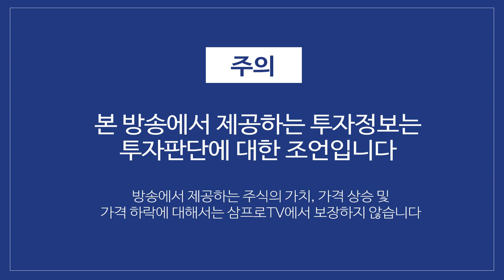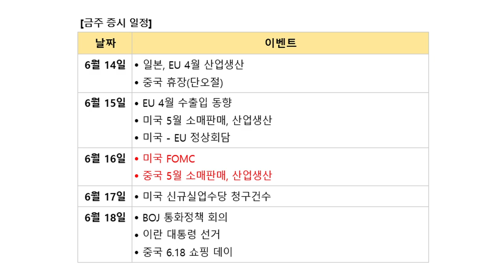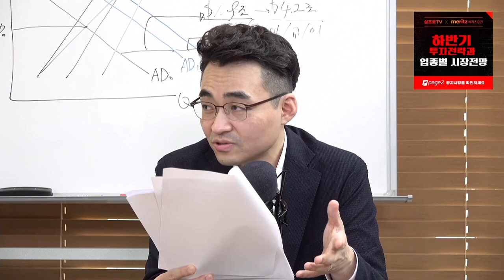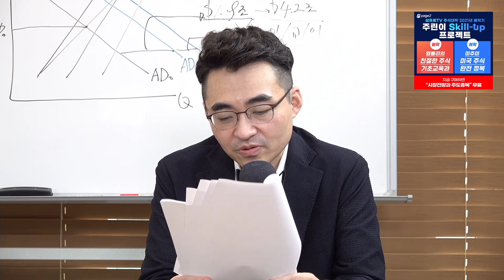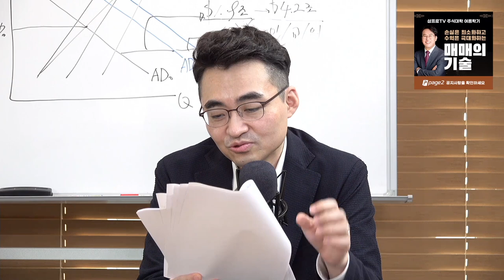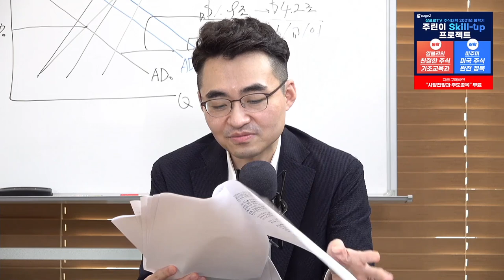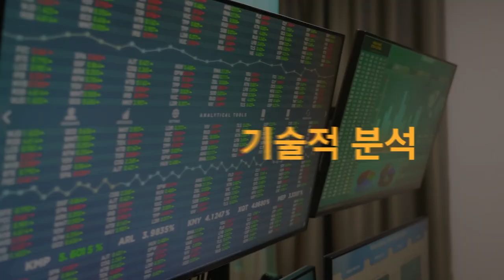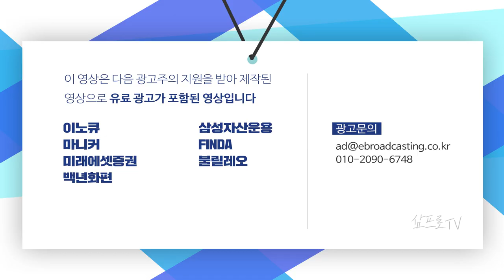[증시 염탐정] 혼조세인 장 초반.. 후반가면 힘낼까? f.이베스트투자증권 염승환 부장